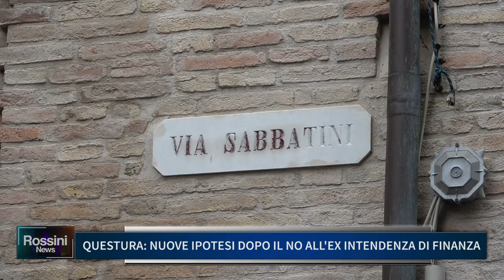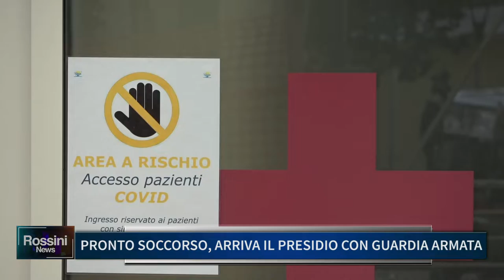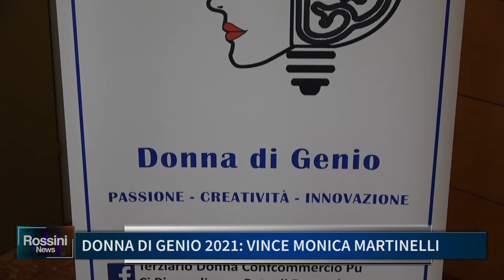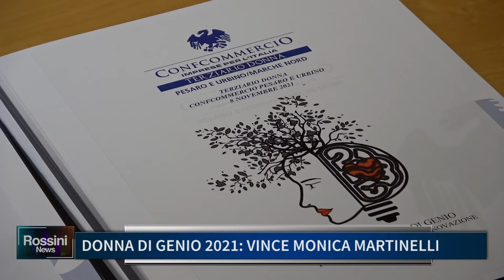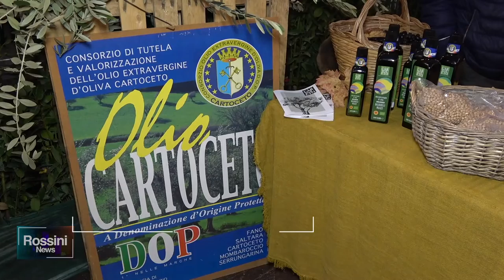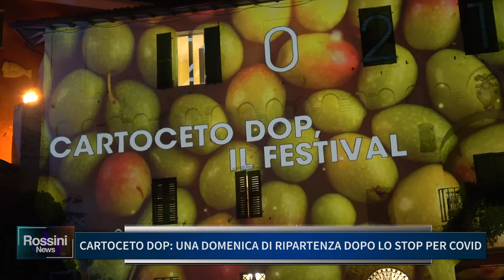ROSSINI NEWS 8 NOVEMBRE 2021